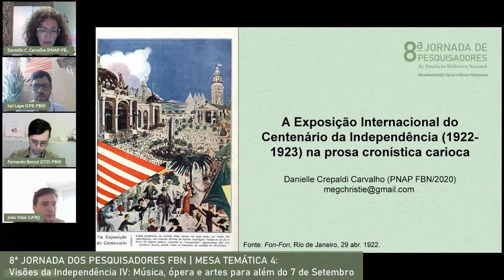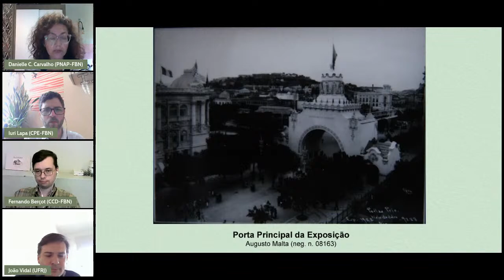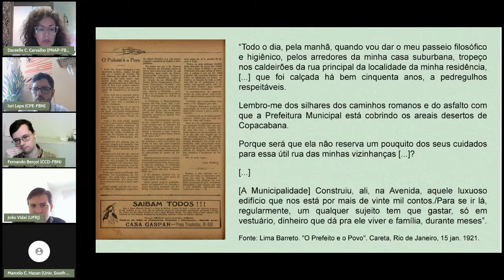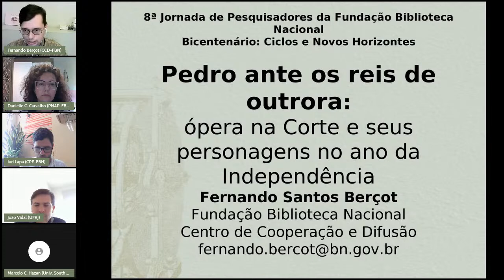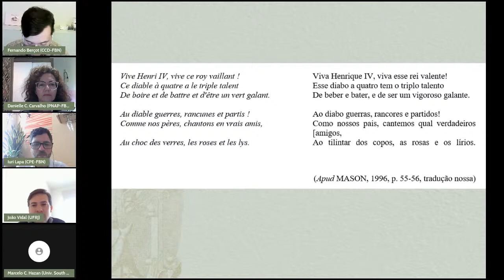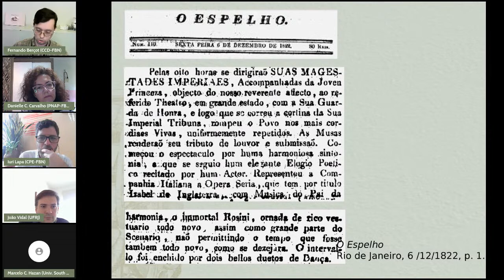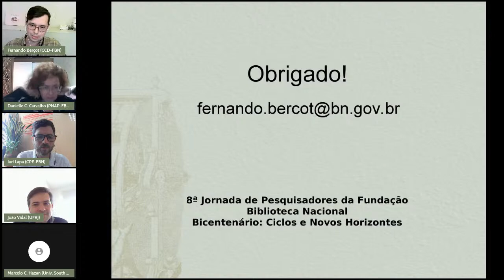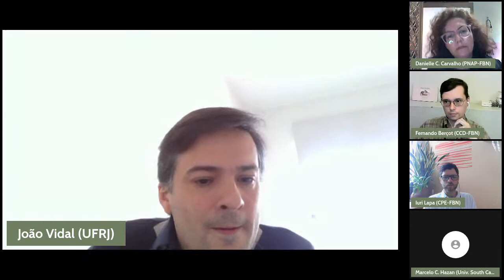8ª JORNADA DE PESQUISADORES DA FUNDAÇÃO BIBLIOTECA NACIONAL | MESA TEMÁTICA 4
MESA TEMÁTICA 4: Visões da Independência IV: Música, ópera e artes para além do 7 de Setembro

Descrição
A Exposição Internacional do Centenário da Independência na prosa cronística carioca.
Danielle Crepaldi Carvalho (PNAP-FBN)

Pedro ante os reis de outrora: ópera na Corte e seus personagens no ano da Independência.
Fernando Santos Berçot (CCD/FBN)

As canções integrais de Cândido Inácio da Silva (ca. 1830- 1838): Edição hipertexto.
Marcelo Campos Hazan (University of South Carolina / PNAP-FBN)

Moderação: Iuri Lapa (CPE/FBN) | Comentários: João Vidal (UFRJ)

Data e horário
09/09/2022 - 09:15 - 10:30